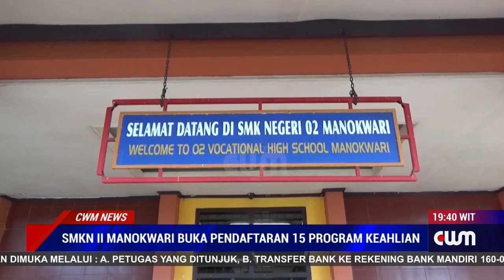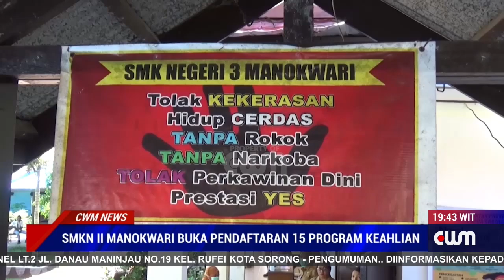SMKN II MANOKWARI BUKA PENDAFTARAN UNTUK 15 PROGRAM KEAHLIAN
SEKOLAH MENENGAH KEJURUAN SMK NEGERI DUA MANOKWARI AKAN MULAI MEMBUKA PENDAFTARAN PADA TANGGAL 1 DAN 2 JULI UNTUK 15 PROGRAM KEAHLIAN YANG DI MILIKI SEKOLAH UNGGULAN TERSEBUT NAMUN SMK NEGERI DUA MANOKWARI TIDAK MEMBUKA JALUR SONASI TETAPI PENDAFTARAN DILAKUKAN MELALUI JALUR PRESTASI DAN JALUR AKADEMIK LAINNYA